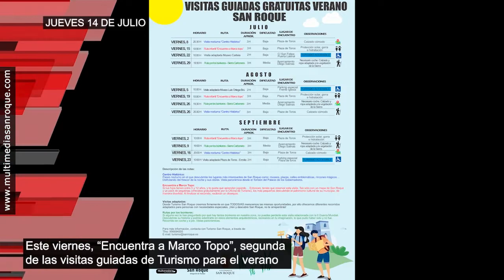AVANCE INFORMATIVO JUEVES 14 JULIO 2022